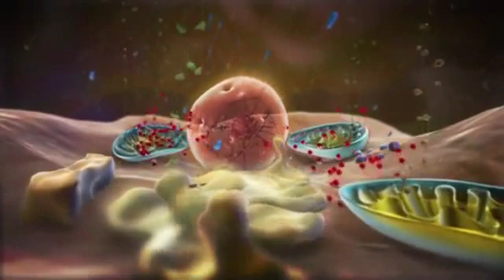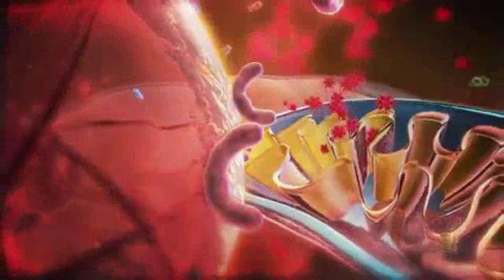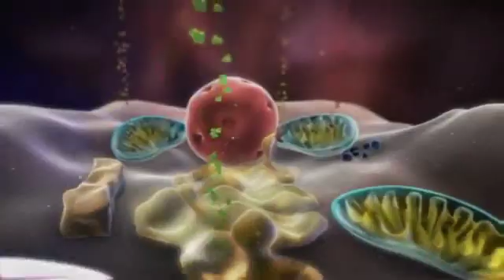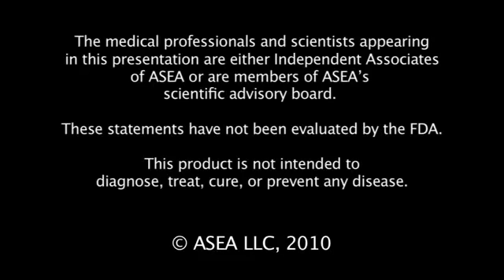ASEA Dr Gary Samuelson explica stiinta moleculelor de semnalizare Redox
Daca nu se vede direct subtitrarea in limba romana, apasati CC.

Dr. Gary Samuelson, specialist in fizica atomica, vorbeste despre procesul semnalizarii Redox in celule.

Stiinta semnalizarii Redox reprezinta in esenta un domeniu foarte nou (cca 10 ani). Toate formele de viata folosesc mesagerii semnalizarii Redox ca mecanism de protejare, detectare, reparare si inlocuire la nivelul celulei.

ASEA a reusit sa ia acesti compusi (molecule de semnalizare Redox) si sa-i produca intr-o forma stabila, cu durata lunga de viata, bio-activa si non-toxica in afara corpului.

ASEA este tehnologia viitorului care va influenta aproape toate domeniile legate de sanatate si bunastare a fiintei noastre.